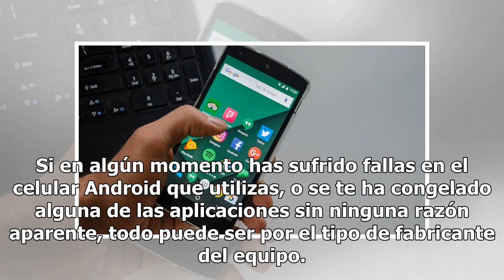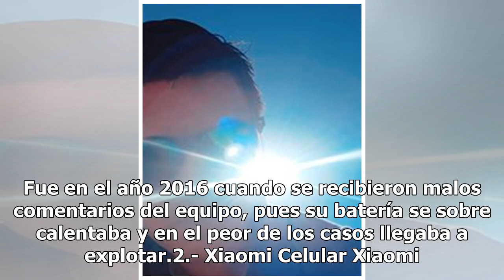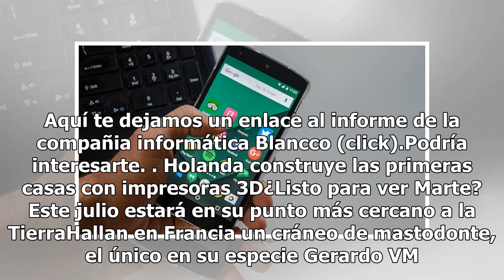Listado: Los teléfonos Android que más fallan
Si en algún momento has sufrido fallas en el celular Android que utilizas, o se te ha congelado alguna de las aplicaciones sin ninguna razón aparente, todo puede ser por el tipo de fabricante del equipo. La empresa de seguridad informática Blancco dio a conocer un listado de los fabricantes de teléf...